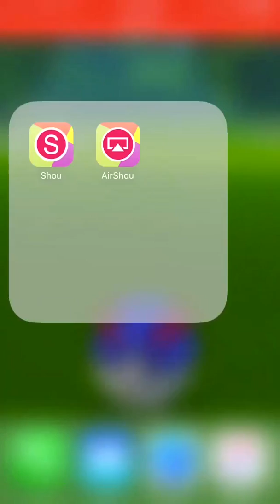CHANEL UPDATE!!!!!!!!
My channel update.

What I basically said I this video was why my channel hasn't been active.

I will be playing Pokémon go and many more games and I finally got screen recording!!!

Lancelikessausetv is the name of my friends channel, please check out his channel